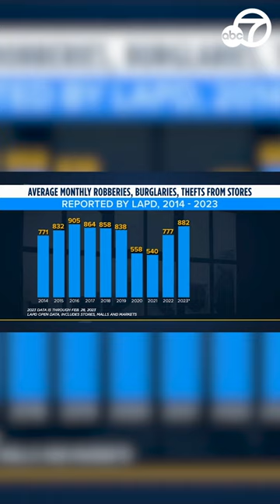Retail stores lock up items more and more as shoplifting returns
Retail stores are placing more and more items, such as underwear, behind glass display cases to prevent thieves from selling stolen items on streets.